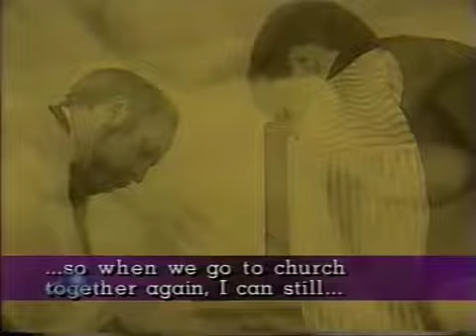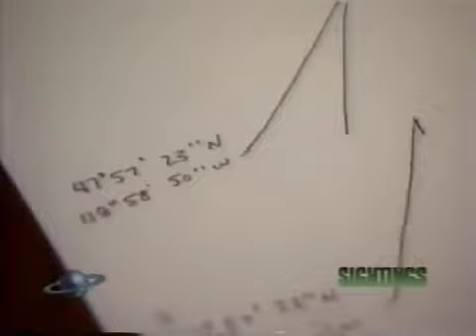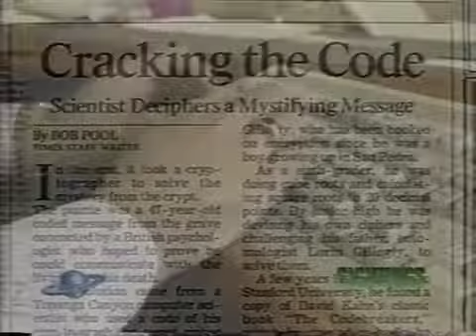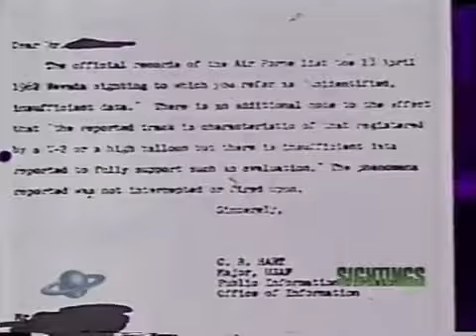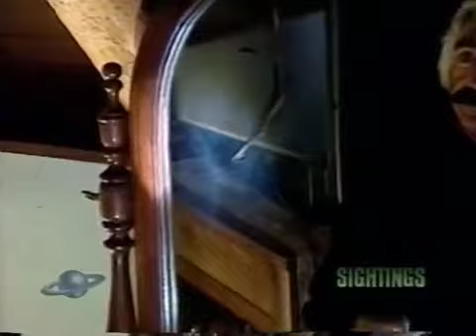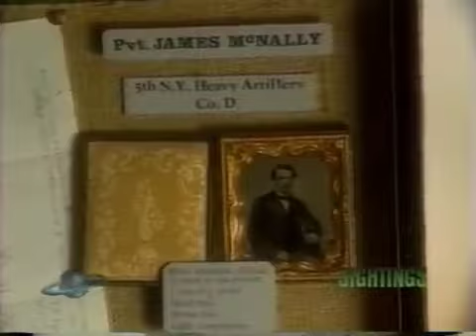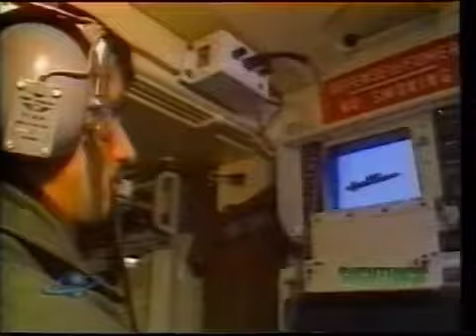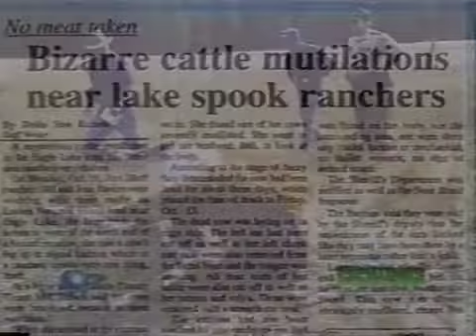Sightings S4E16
Echoes From The Battlefield, Psychic Espionage, IN THE NEWS, Crash Of '62, Candomble, Update - Black Forest.

Abducted, IN THE NEWS, South Bend Mystery, Renovation Haunting, Update - Star Is Born.

Black Swan Haunting, IN THE NEWS, Klinger Encounter, Spirits In The Garden, Update - U.F.O.'s In Korea.

The legend of Bigfoot is one of the most enduring tales of mysterious creatures that roam the wilderness. Yet several claim the creature is not legend but very real, and entirely life threatening.